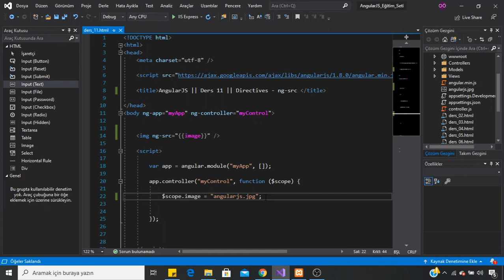AngularJS Dersleri || 11 - Directives - ng-src